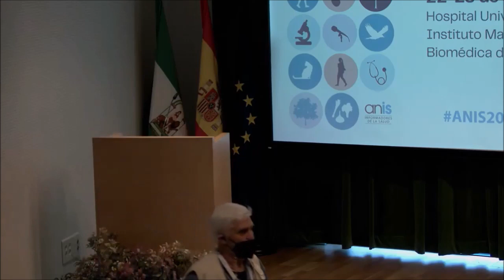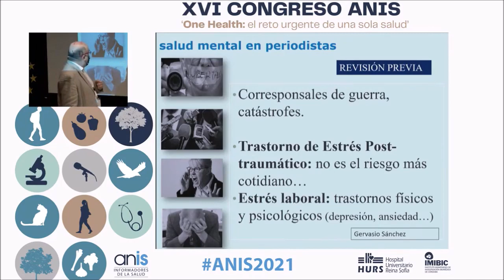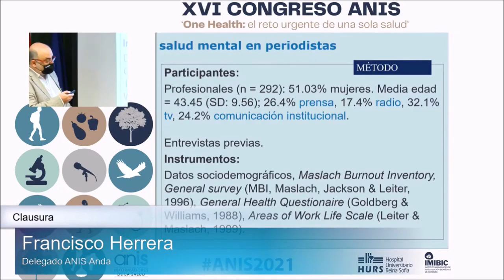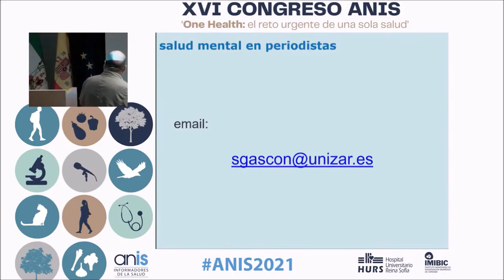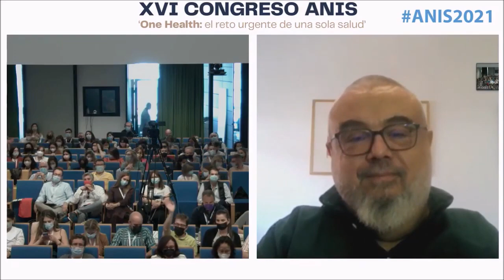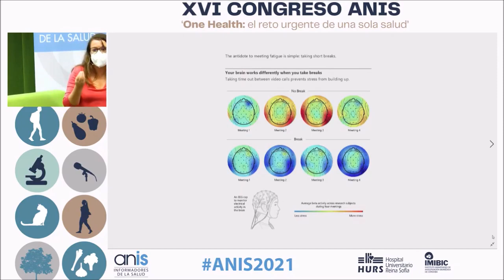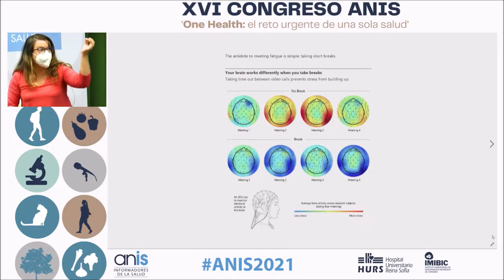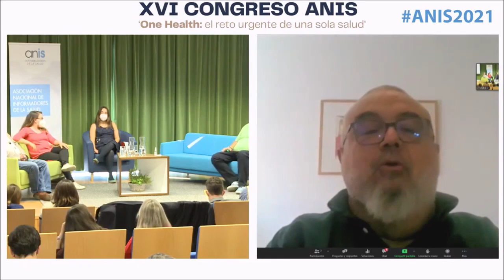Mesa redonda Periodismo y Salud Mental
Debate sobre la salud mental de periodistas en el Congreso ANIS de periodismo sanitario y comunicación en salud celebrado en octubre de 2021 en Córdoba, España.

Modera María Miret García @periodistia periodista freelance especializada en salud y creadora de Almas Rotas, un proyecto de periodismo y salud mental